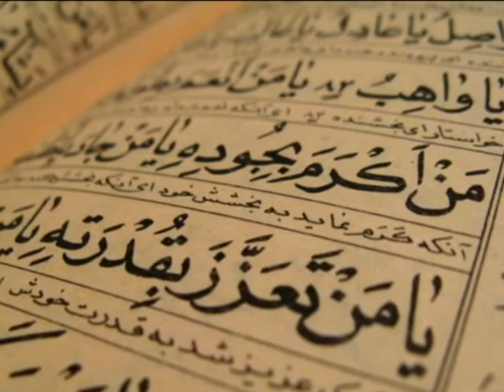El río de Alejandría - La Jambre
LA JAMBRE
Tema: El río de Alejandría
Álbum: Las lunas de Astarté (2008)